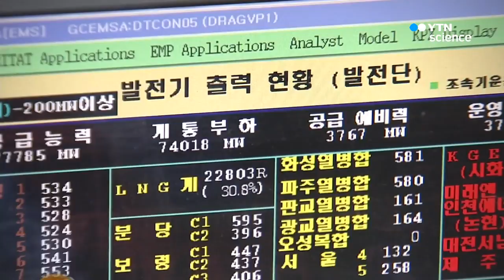'북극한파'에 이틀 연속 전력수요감축 발령 / YTN 사이언스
'북극한파'로 난방 수요가 급격하게 몰리면서 이틀 연속으로 전력 수요감축 요청이 발령됐습니다.

전력거래소는 오늘 오전 9시부터 오전 11시 반까지 전력사용 감축 등을 통해 아낀 전기를 전력시장에 판매하는 '수요자원 시장 제도'에 참여한 기업을 대상으로 전력 사용을 줄여달라고 요청했다고 밝혔습니다.

어제 오전에 이어 이틀 연속으로 수요감축 요청이 발령된 것으로, 올겨울에만 7번째입니다.

감축 전력 규모는 전날과 비슷한 270만㎾로, 1GW짜리 원전 3기를 돌려야 얻을 수 있는 전력량입니다.

전국 대부분 지역에 한파 특보가 발효된 가운데 새벽 서울 체감온도가 영하 22.1도를 기록하면서 출근 시간인 오전 9시 전후로 순간 전력수요가 8천600만㎾를 넘어섰습니다.

수요감축 요청이 발령되면 관련 기업은 상황에 따라 가능한 업체 위주로 미리 계약한 범위 내에서 절전에 참여하는데 이 제도에 참여한 기업 수는 현재 3천580개에 달합니다.